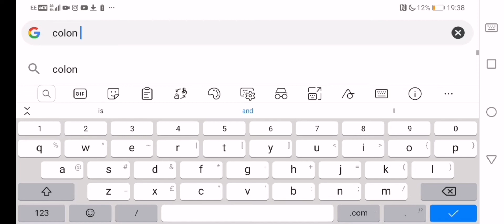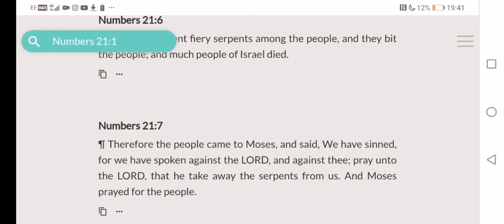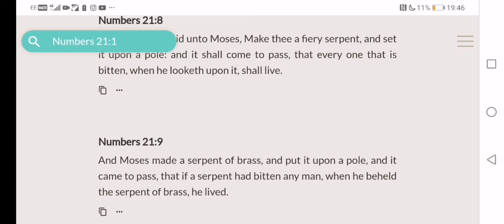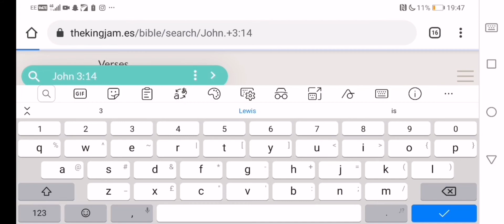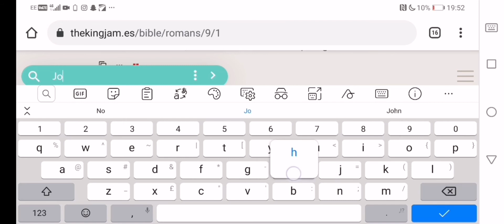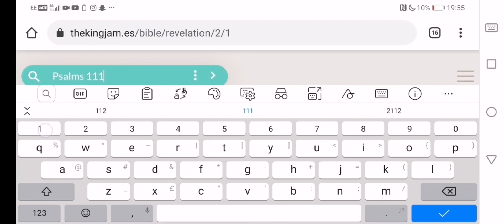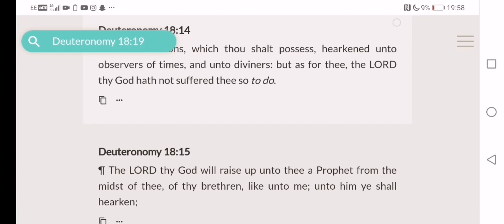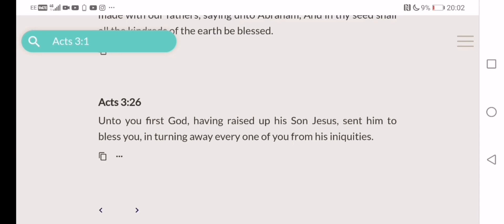JOHN 3:16 IS NOT FOR THE WHOLE WORLD